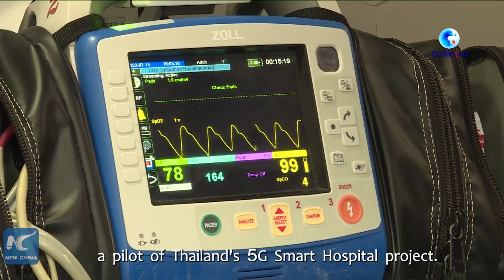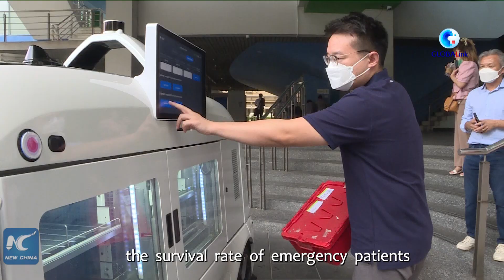GLOBALink | China's 5G technology helps Thai hospital improve patients' survival rate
Siriraj Hospital, Thailand's largest public hospital, has improved the survival rate of emergency patients after China's Huawei 5G technology was put into use last year. Find out more about Thailand's 5G Smart Hospital.